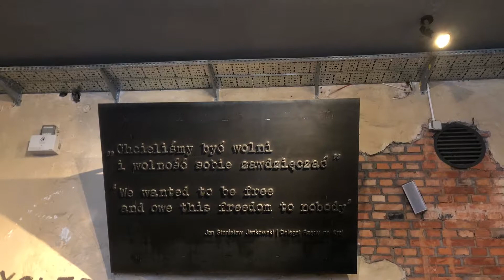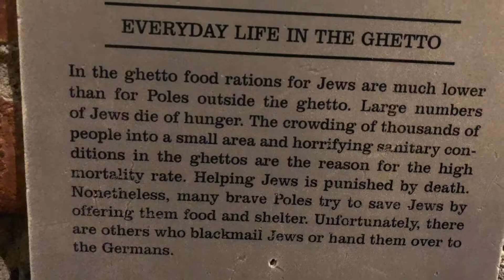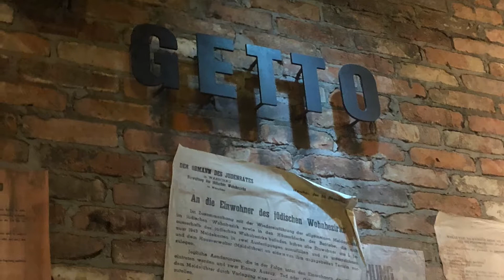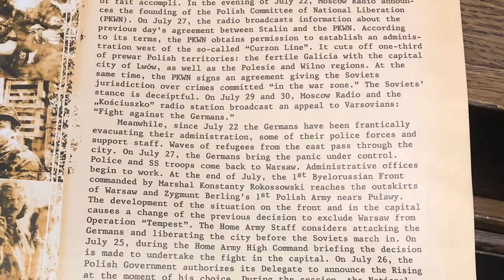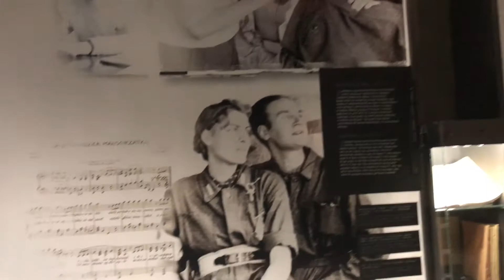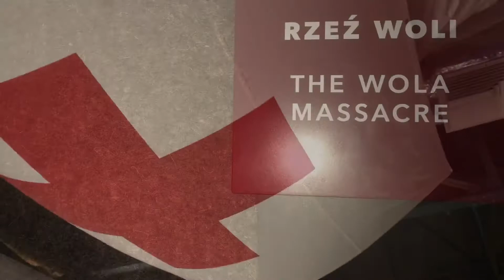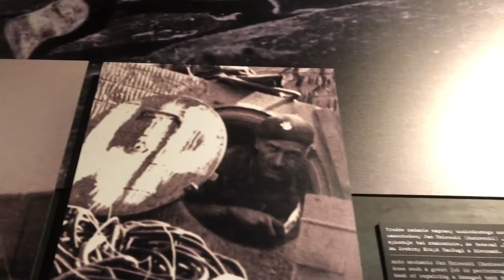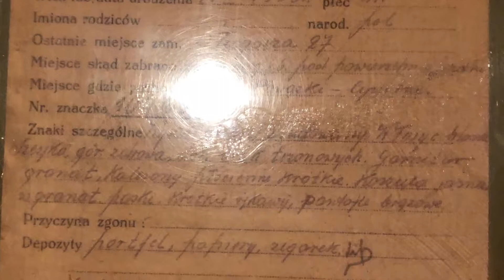Resistance Uprising Museum in Warsaw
A must visit for anyone who is in Warsaw so that the face of the fascism monster never shows again anywhere in the world.